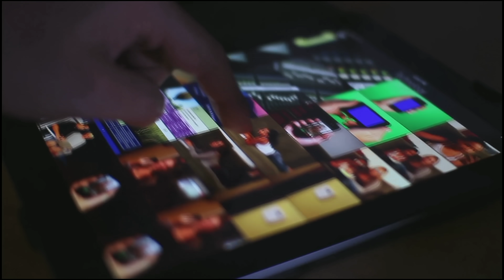ये रिश्ता क्या कहलाता है सीरियल मे काम करके प्रसिद्ध हुई अभिनेत्री पारुल चौहान की रियल लाइफ फैमिली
Title: Parul Chauhan Real Life Family

The 2009 serial "Yeh Rishta Kya Kehlata Hai", which has entertained the audience for a long time, as well as the actors seen in this serial have made this serial a super hit with their powerful performances. Actress "Parul Chauhan" who played the role of "Naira" mother-in-law "Swarna" in this serial and also received a lot of praise .

But friends, you will know everything about actress Parul Chauhan, who became famous by playing the role of Swarna, but do you know about his real life family, who is in his family, what do they do and how Look .

So that's why in this video of ours today, we are going to introduce you to the members of Parul Chauhan's family. If you also want to know about his family, then stay with us till the end of this video, along with your favorite actress "Parul Do not forget to like this video of us for "Chauhan" .

Serial "Yeh Rishta Kya Kehlata Hai" starring Nayra's mother-in-law "Swarna", actress "Parul Chauhan" belongs to a Hindu family, with a total of 4 members in her family, including her mother Papa AND HUSBAND INCLUDED .

Let's talk first about his father, his father is a businessman from the profession and has been very successful in his field today, let me tell you that his father is far away from Limelight, due to which neither of them There is no information nor any of his picks are available on the internet, but it is said that Parul Chauhan loves his father very much and considers him his idol, on the other hand his father also considers his daughter as his son and They stand together in every trouble .

 After the father talks about his mother, his mother is a housewife and handles her house quite well, if talk about the bonding of these mother daughter, she loves her mother very much  And takes care of them a lot, while their mother also fulfills their daughter's every need and supports them in all the bad times,

 Talking after parents, tell you about the personal life of actress "Parul Chauhan", married, her husband's name is "Chirag Thakkar", whom she married in the year 2018, her husband  There is both an actor and a businessman from the profession, if you talk about the relationship of these husbands and wife, then tell them, both of them still love each other as much as they loved each other before….  .

 If we talk about their love story, then they first met during a party, and their second meeting was in a restaurant in Mumbai, their meeting turned into friendship, moving forward.
Their friendship turned into love, after which they started dating each other, and started spending their free time with each other, after dating for about 2 years, they married each other in the year 2018. Lee and forever become each other, .

So guys how did you feel about the real life family of actress "Parul Chauhan" .? You must tell us by commenting in the comment box, as well as subscribe to our channel to know more such news related to TV,